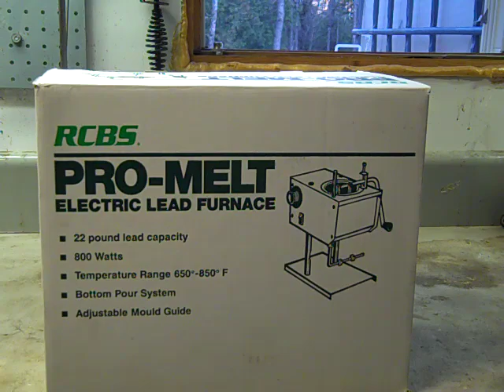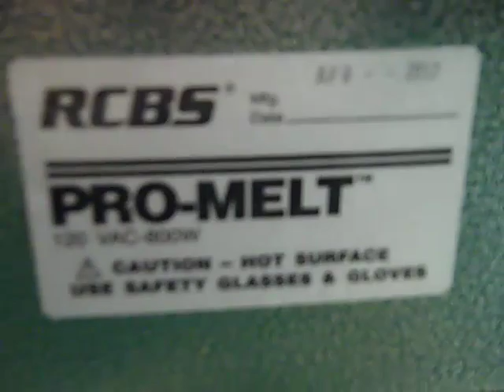Welcome to the RCBS Pro-Melt lead casting pot - Bullet casting and reloading tools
Unboxing and assembling the RCBS Pro Melt pot.